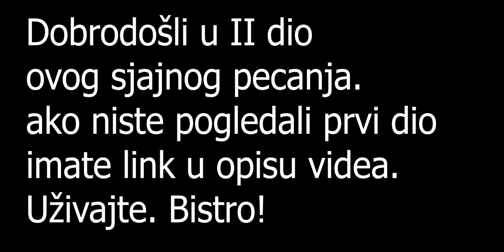Pastrmka na svaki zabačaj! Poludile su za silikonom!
Video je od 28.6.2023.. Bato i ja smo otišli do Krupe ganjati malo pastrmku na silikonce. Ispostavilo se ludo pecanje skroz. Uhvatili smo oko 100 riba minimalno. Bilo je svega. Berkley Honey Worm 28mm je bio pravi izbor. Pastrmke mu nisu mogle odoliti.
Uživajte u II dijelu ovog sjajnog pecanja.
Bistro!